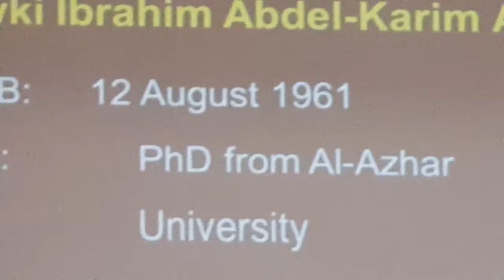Egyptian Embassador to Pakistan Addresses Cadets (Ahmed Yaqoob : Ambassador of Egypt)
Watch English Speech / Address of Ambassador of Egypt, Ahmed Yaqoob (A diplomat of the highest rank to Pakistan) in Military College Jhelum (MCJ).
Egyptian Embassador was accompanied by Grand Mufti of Egypt Shawki Allam and famous Pakistani Qari Syed Sadaqat Ali and many other members of ministry.